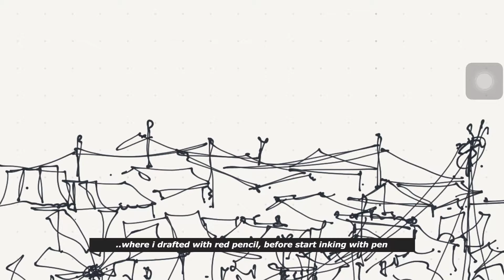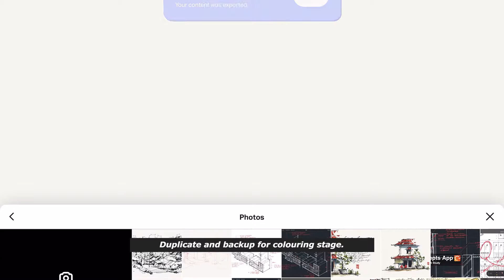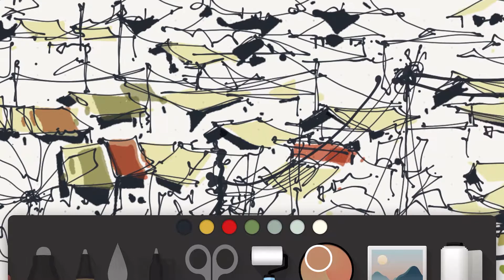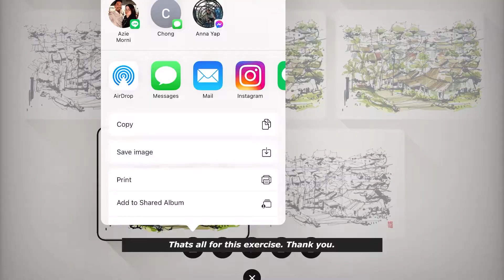Paper53 / Urbansketch Johor